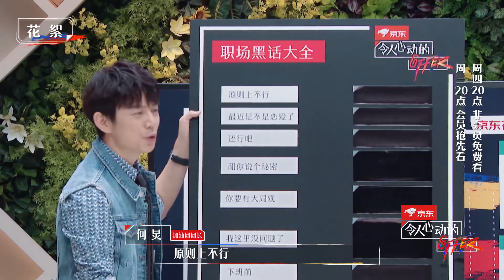周深太可爱了！杨天真揭露艺人如何拒接工作，周深范丞丞搞笑模仿经纪人拒绝戏码，全场爆笑！【令人心动的Offer S2】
《令人心动的offer 第二季》节目从乌托邦走进现实，致力于展现20+新人的真实职场，何炅、杨天真等帮助萌新解锁职场生活。
◆ 出演嘉宾：何炅，撒贝宁，杨天真，徐灵菱，周深，范丞丞